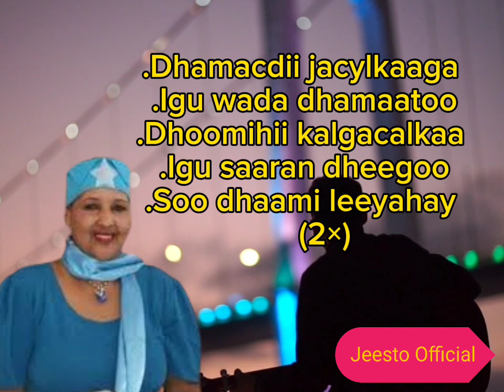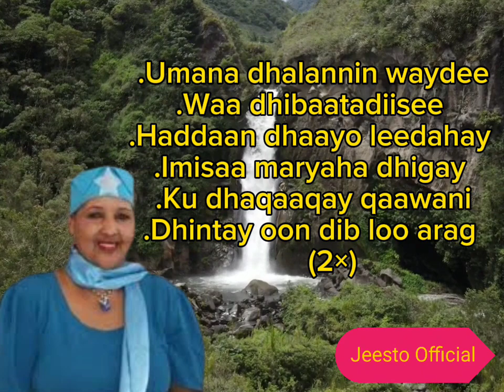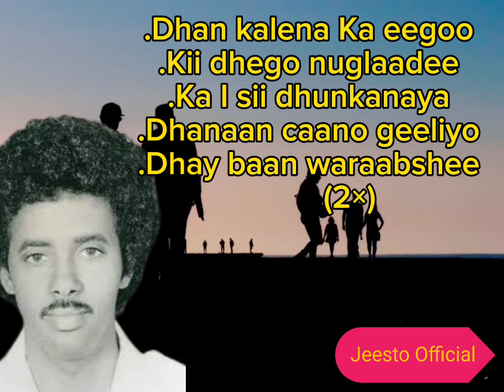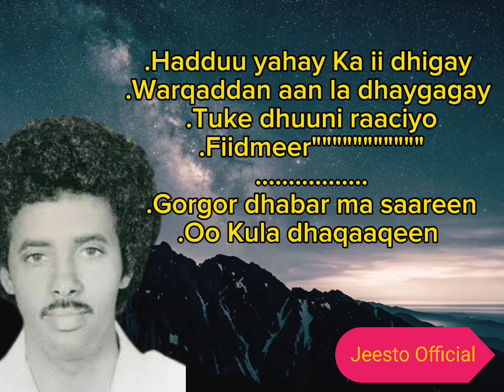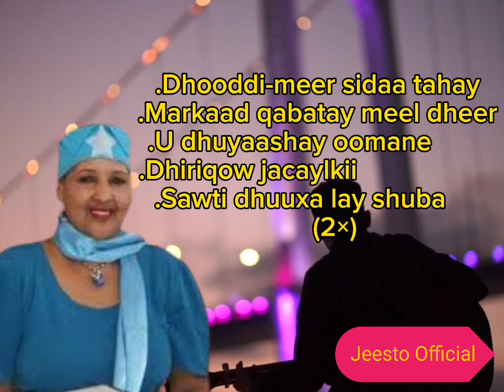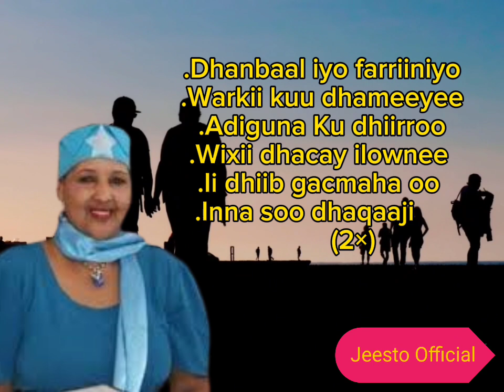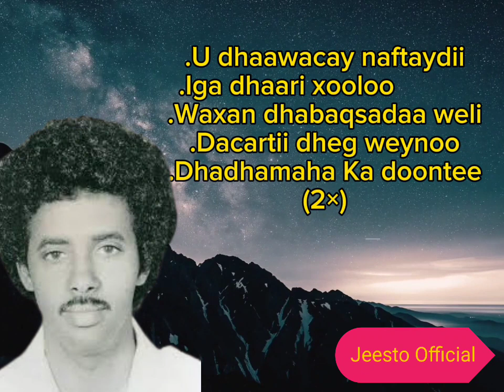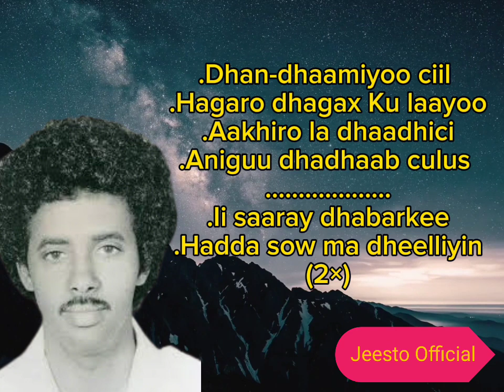Heestii hadaad dhaayo leedahay || AUHN muuse Ismaaciil Qalinle iyo saado Ali warsame || Video+lyric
codkii
muuse Ismaaciil Qalinle iyo
saado Ali warsame
Eraydii:
Abwaan maxamed Cali kaariye

Ku soo dhawoow jeesto official heesto qaraama oo xula oo ah lyrics iyo video